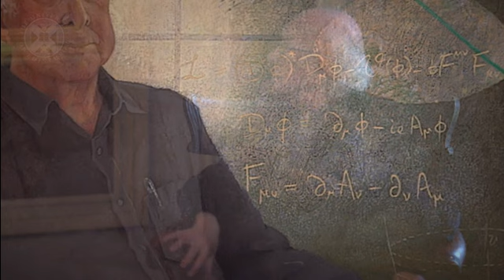God particle - Higgs boson - Peter W. Higgs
Peter W. Higgs
The Nobel Prize in Physics 2013
Born: 29 May 1929, Newcastle upon Tyne, United Kingdom
Died: 8 April 2024, Edinburgh, Scotland

The theoretical discovery of a mechanism that contributes to our understanding of the origin of mass of subatomic particles, and which recently was confirmed through the discovery of the predicted fundamental particle, by the ATLAS and CMS experiments at CERN's Large Hadron Collider.

Peter Higgs was born in Newcastle upon Tyne in the UK, to a Scottish mother and an English father who worked as a sound engineer at the BBC. Because he suffered from asthma, Higgs received part of his early education at his home in Bristol before moving to London to study math and physics at age 17. Higgs received his Ph.D. from King's College in 1954. He then moved to the University of Edinburgh, where he has remained, with the exception of a few years spent in London in the late 1950s.

According to modern physics, matter consists of a set of particles that act as building blocks. Between these particles lie forces that are mediated by another set of particles. A fundamental property of the majority of particles is that they have a mass. Independently of one another, in 1964 both Peter Higgs and the team of François Englert and Robert Brout proposed a theory about the existence of a particle that explains why other particles have a mass. In 2012, two experiments conducted at the CERN laboratory confirmed the existence of the Higgs particle.

Peter Higgs, a giant of British science who came up with the idea of the Higgs boson particle.

He was awarded the Nobel prize for Physics in 2013 for his revolutionary work showing how the boson helps bind the Universe together.

"His name will be remembered as long as we do physics in the form of the Higgs Boson."

In the 1960s Higgs and other physicists worked on an idea to explain why the building blocks of the Universe have mass.

It sparked a search for the Holy Grail of physics - a particle that could explain three fundamental forces (electromagnetism and the weak and the strong nuclear forces) in one theory.

In 2012 scientists using the Large Hadron Collider at the European Organization for Nuclear Research (Cern) in Switzerland finally discovered it - they named it the Higgs boson.

A year later Higgs' work was recognised in his Nobel Prize which he shared with Francois Englert of Belgium.

He was a shy man who was uncomfortable with the attention his theory brought him. When the announcement was made, he wiped a tear from his eye, but told journalists: "It's very nice to be right sometimes."